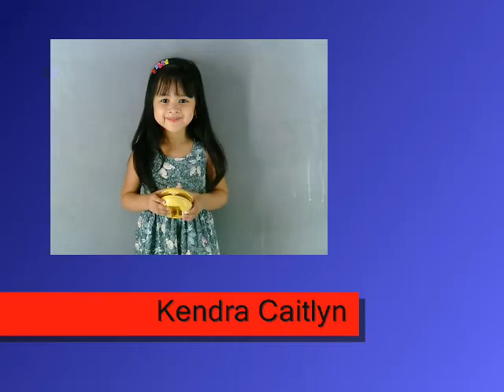TRIMED ADVERTISING - Kendra Caitlyn Sharma Profile VTR